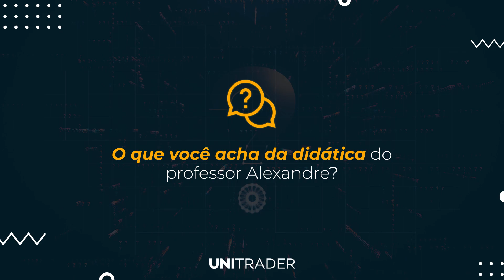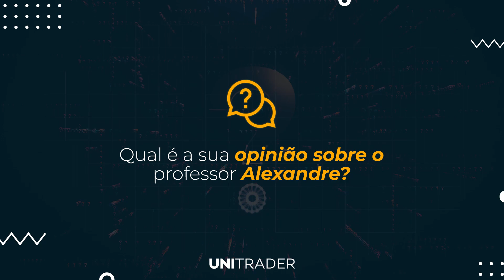Veja o que dizem alguns dos nossos Alunos... 😉